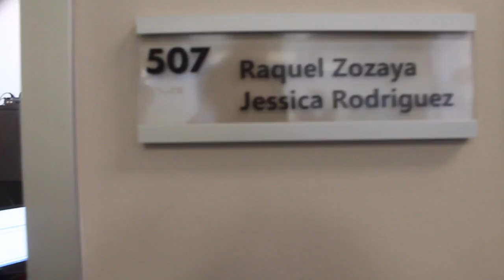Goodman Networks Intern Video 2017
This video is about Final Intern Video